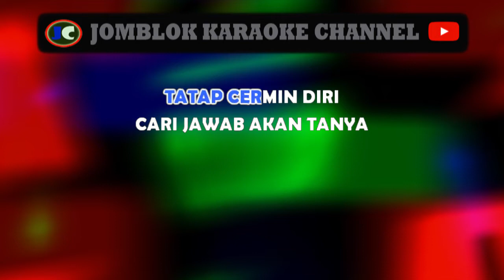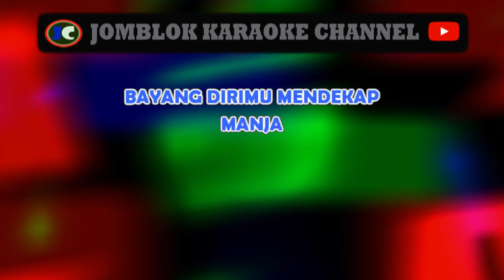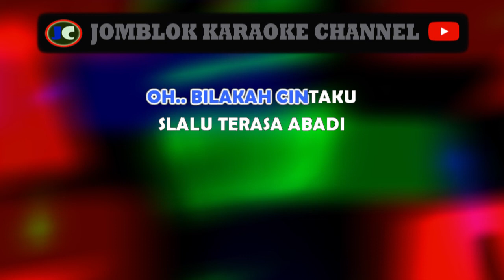Ada Band Bilakah Karaoke